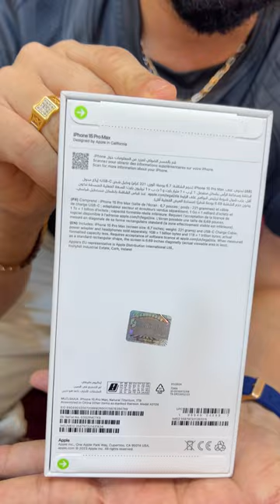I Phone 15 Pro Max 1 TB 🤩 Unboxing 😍 Mashu & Sonu Thank you for this Amazing Anniversary Gift 🎁🥳